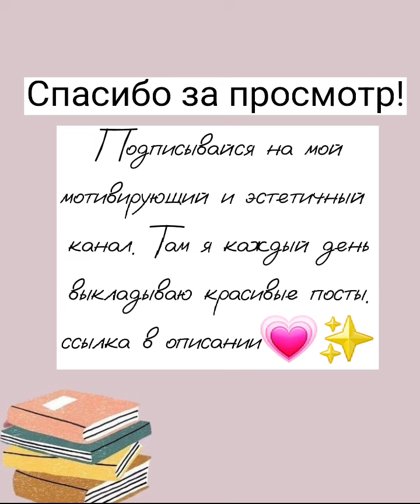На сколько зз красивые?💗💫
Там ты найдёшь много мотивации, полезные советы, обои на телефон, эстетичные картинки и много всего интересного
Приветик💫
Здесь будет:
♡ Много эстетики✨️
♡ Мотивация🧷
♡ Советы💬
♡ Моя жизнь🖋